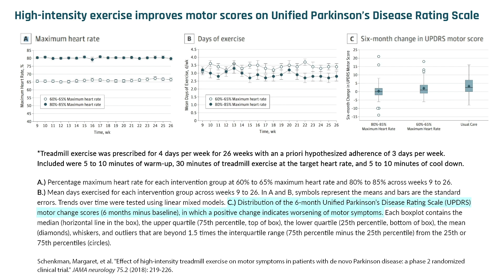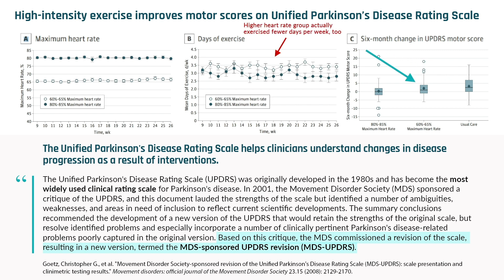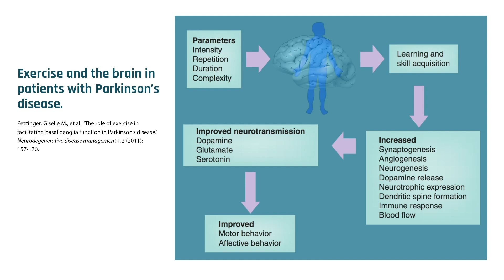Importance of dopamine and exercise intensity in treating Parkinson's | Giselle Petzinger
A growing body of evidence suggests that vigorous exercise may contribute to the well-being of people with Parkinson's disease. In a feasibility study, people with Parkinson's disease performing high-intensity exercise showed no change in motor symptoms over six months, while non-exercisers experienced a 15 percent worsening of motor symptoms. These findings are promising but require further investigation — no drug or treatment slows disease progression. In this clip, Dr. Giselle Petzinger discusses how intense exercise can impact motor scores in people with Parkinson's disease.

This clip was taken from the full interview with Dr. Giselle Petzinger on Exercise for Parkinson's Disease which can be found